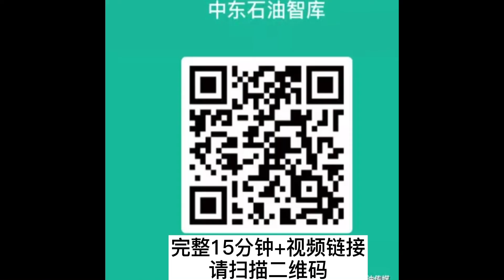拆卸BOP注意事项